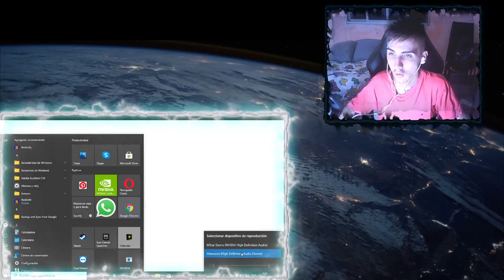7 CANCIONES INCREÍBLES DE BATALLAS DE PROMESAS - REACCION ( PARTE 1)